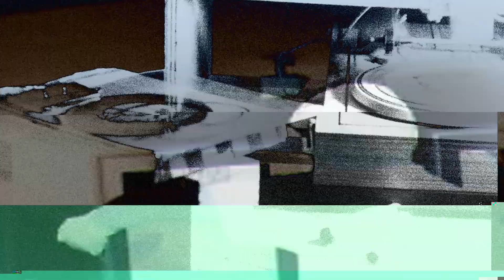"Handwringer" by 7PRS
made in isolation

bitcrush audio effects +  hexedit video files